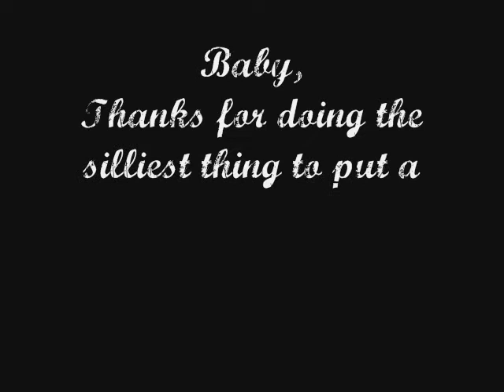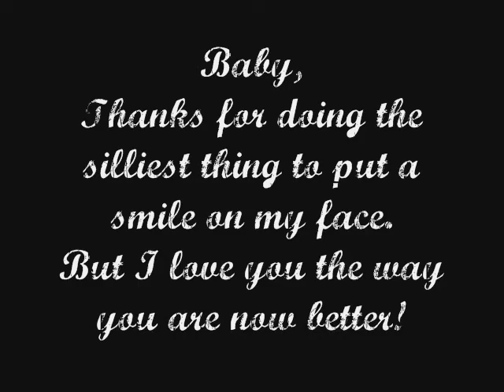Doncha Baby?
Another video that goes into the "TO BE SHOWN AT WEDDING" archives! This one stars my humorous fiance who never fails to make me ROFL :D